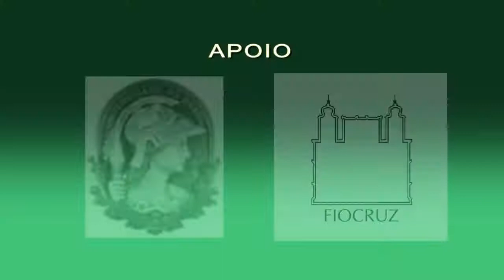EMM No Fiocruz pra você